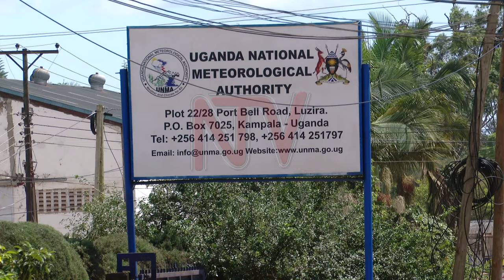Experts weigh in on whether climate change is to blame for grasshopper shortage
Following anxiety about the shortage of grasshoppers in this season, weather experts say the change in seasonal patterns is to blame. Weather experts from the Uganda National Meteorological Authority say it has been brought about the changing weather conditions of heavy rains in the areas, where grasshoppers breed.